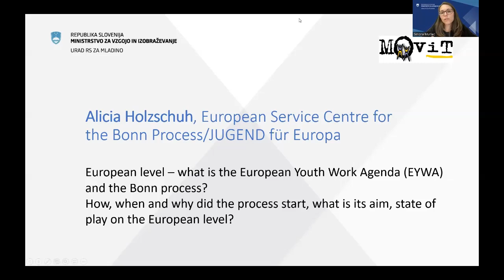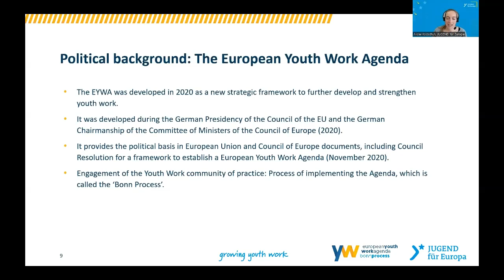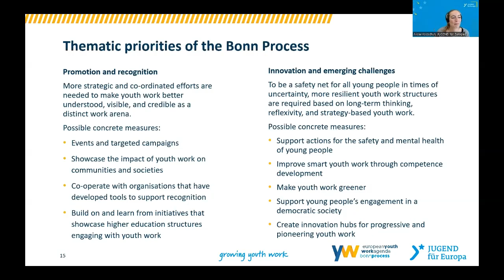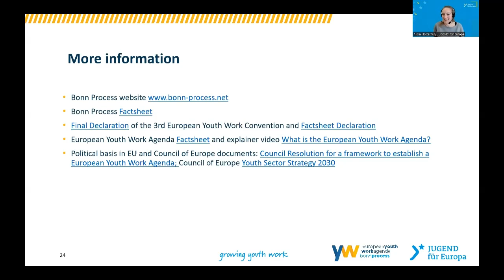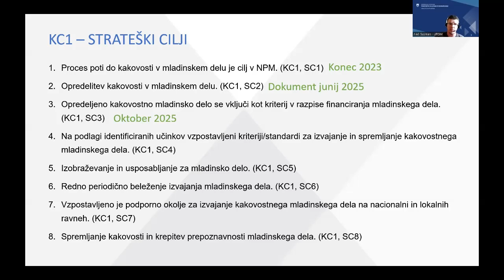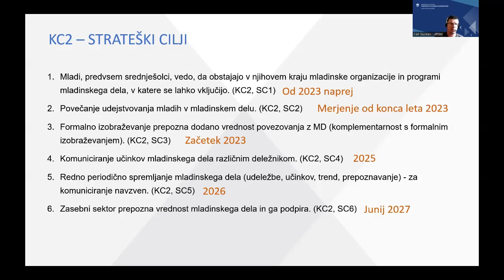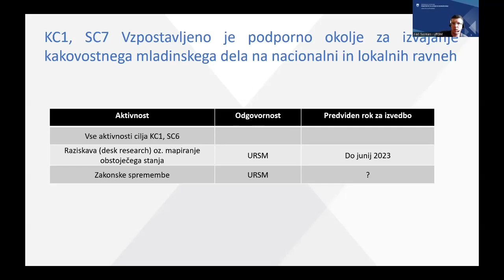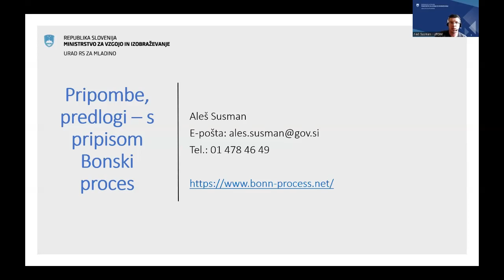Predstavitev Evropske agende za mladinsko delo in bonskega procesa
Predstavitev Evropske agende za mladinsko delo, bonskega procesa ter strateškega in akcijskega načrta implementacije EAMD v Sloveniji.